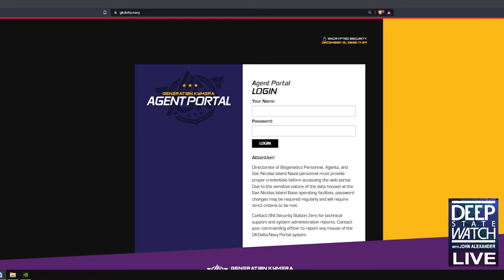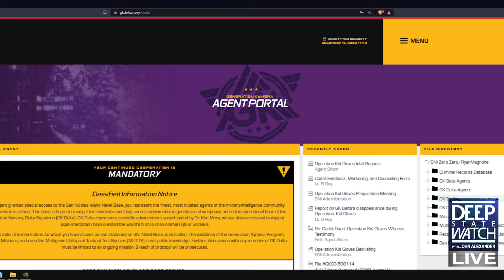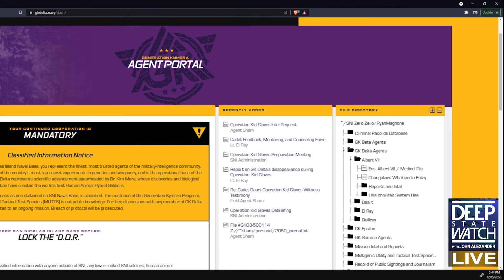Generation Kymera Agent Portal Security Breach - Deep State Watch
On December 15, 2050, the Generation Kymera Agent Portal was breached by an incursion by media personality, John Alexander and staff live on the online program, Deep State Watch. Agents of GK Gamma were able to stop the live feed, but not before classified information was transmitted.